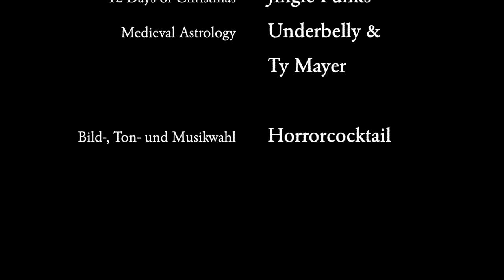Krealithikum - Kapitel 01: Fehu – Die Ordnung der Dinge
"Kurz vor Ende meiner Dienstzeit schickte mich das Landesamt für Denkmalpflege in den kleinen Vorort Pillingsen der Stadt Iserlohn. Man hatte mir einen Fall zugeteilt, der auf den ersten Blick eher unbedeutend schien..."

Krealithikum
Kapitel 01: Fehu – Die Ordnung der Dinge

Gelesen von:
 Horrorcocktail
Horrorcocktail-Adventslogo:
Horrorcocktail-Adventstitelmelodie:
Töne und Soundeffekte:
Bilder:
Runenalphabet nach